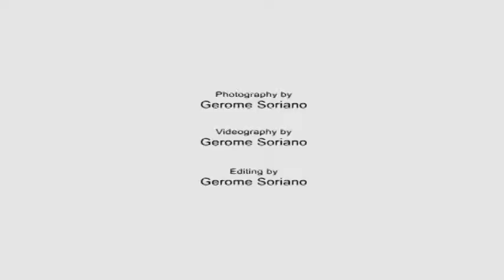Kite-makers of Pampanga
A short presentation documenting the kite-makers of Pampanga.